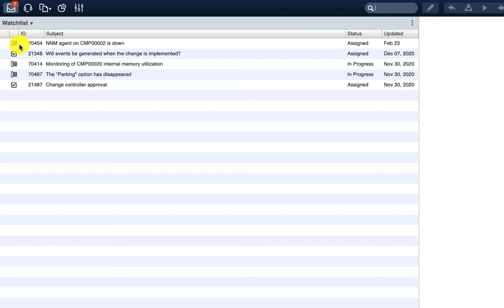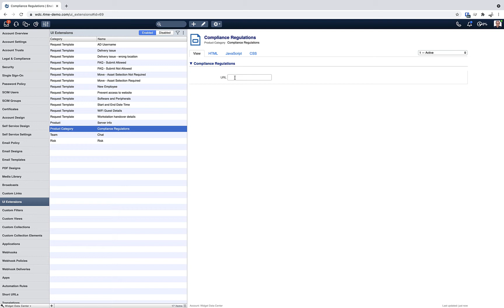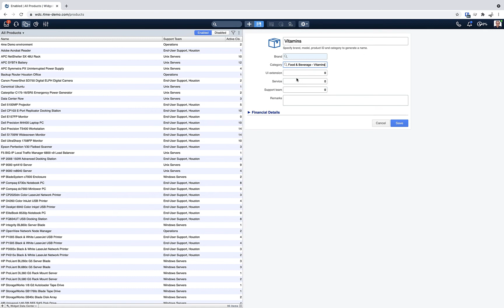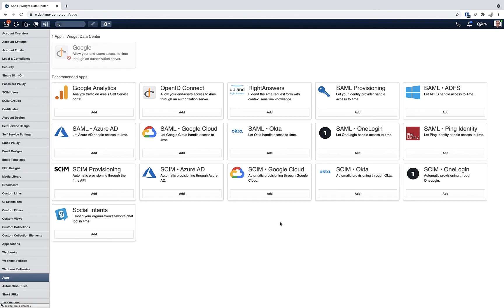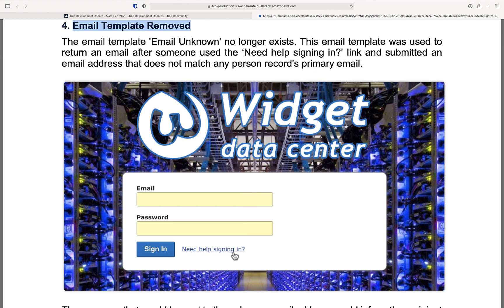4me Development Update Week 13 2021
This weeks' release contains the following updates:

1. Improved Watchlist Access
2. Add Custom Fields to Products (00:47)
3. All Administrators Are Notified About App Changes (02:29)
4. Email Template Removed (03:55)